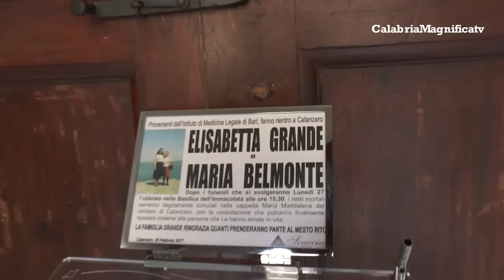Catanzaro: funerali Elisabetta Grande e Maria Belmonte | intervista Sciarelli e Franceschelli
Federica Sciarelli e Fabrizio Franceschelli del programma tv "Chi l'ha visto?" partecipano in forma privata  ai funerali di Elisabetta e Maria. Immagini trasmesse dalla trasmissione televisiva di Rai 3.